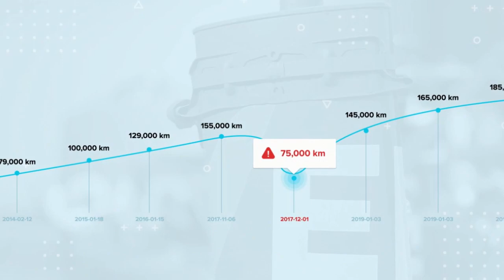VW Golf 2013 r za 6800e Skóra Masaże Navi...Kolejny Plac z Fajnymi Autami..Zapraszam na Wyjazdy